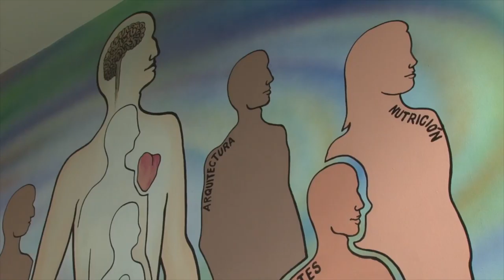Consulta Grupal PREANU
Los problemas nutricionales aumentan en nuestro país considerablemente, la Universidad de Costa Rica ofrece una opción para la atención nutricional accesible y profesional por medio del Programa de Educación y Atención Nutricional Universitario, PREANU.